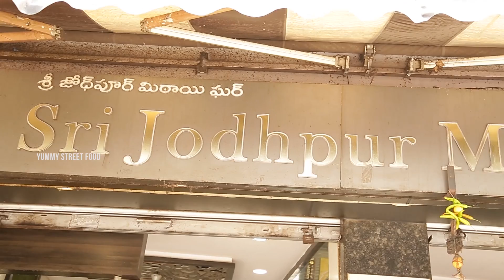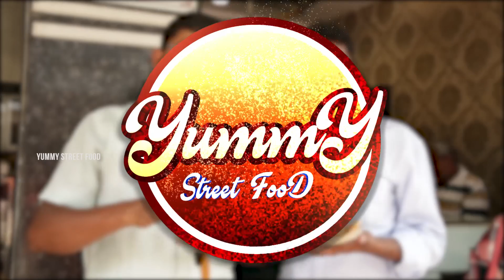Tasty Kachori Hyderabad Special | Kachori Recipe Making | Yummy Street Food